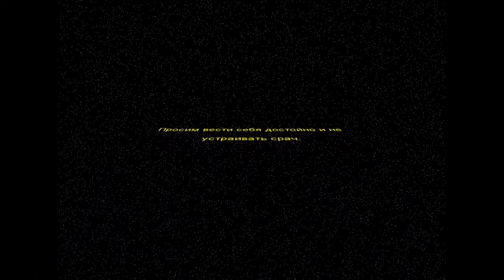Geek TV: Walt Disney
Пришло время вернуться назад в прошлое и вспомнить те чудесные деньки, когда мы просыпались в выходной в 7 утра, чтобы посмотреть мультики от студии Дисней. Сегодня день рождение создателя самых главных шедевров мультипликационной индустрии. На ковер вызывается Уолт Дисней!